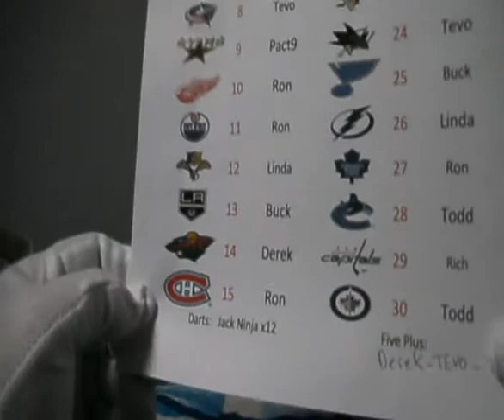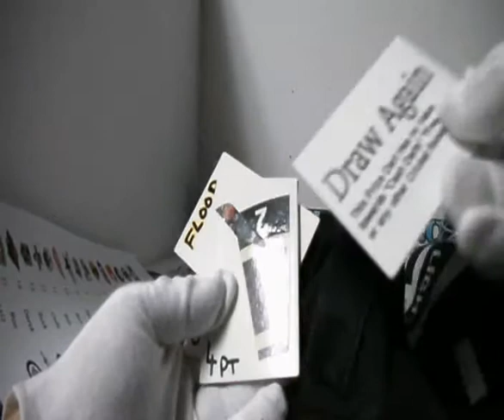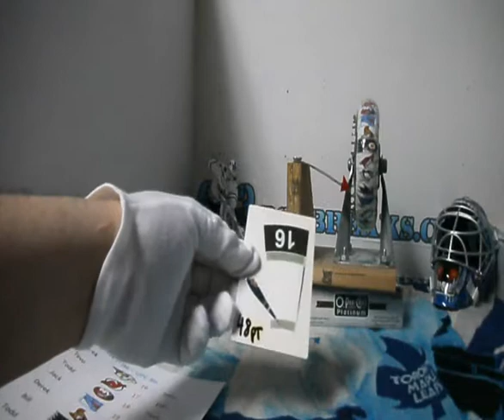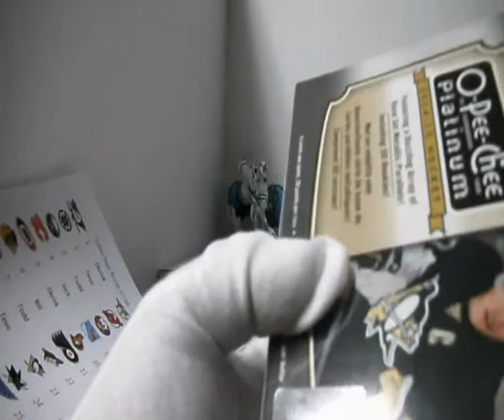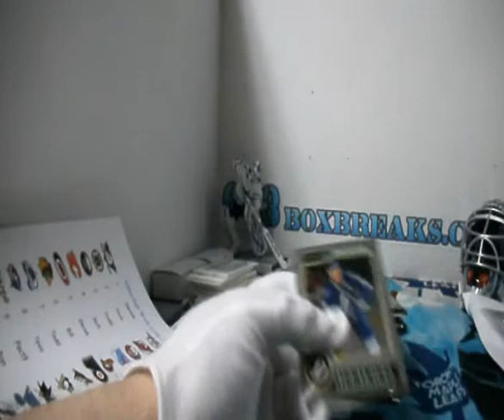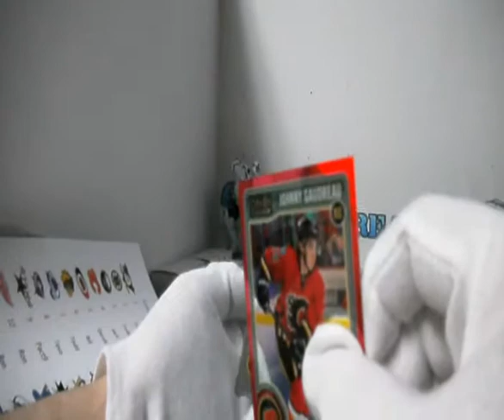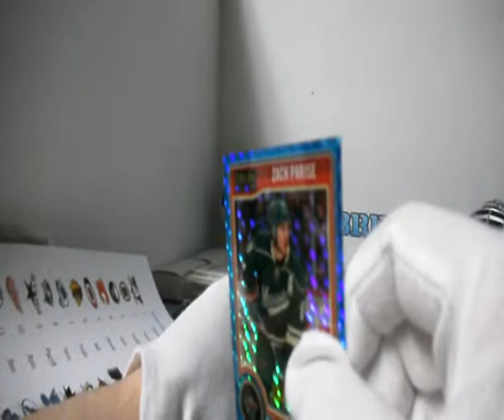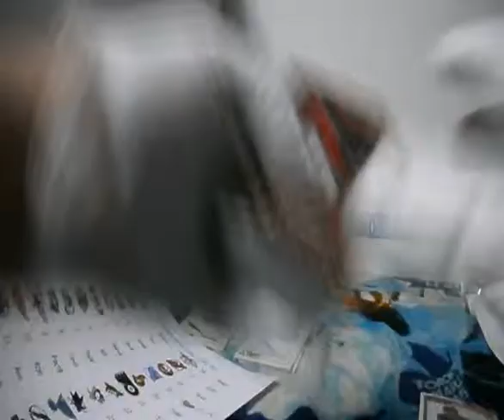Subterfuge Box Break #1188 14-15 OPC Platinum Bin - Buy It Now Break